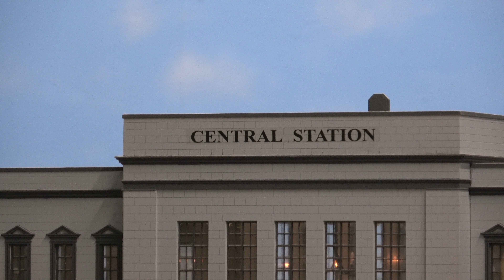Coal in' Along, Pond Run To Kelly's Creek Part 1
Attention coal train Ops Fans, this one is for you! Join us as we make a run from Pond Run to Kelly's Creek for another load of West Virginia's black diamond. In part 1, we start off at Pond Run building our consist of empty coal cars and then head up the River Sub into Livingston Yard. From there we pass by Parkersburg and pick up some extra power off the secondary and then make the run down the mainline to a bottleneck at Rainelle Junction where we wait for Amtrak to clear up off the mainline so we get access into the flood loader at Kelly's Creek.